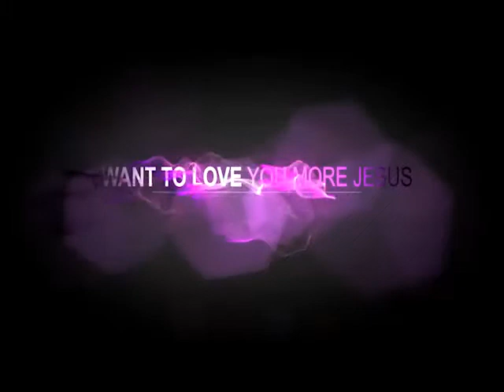LOVE YOU MORE by TAIWO OKAFOR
LOVE YOU MORE by Taiwo Okafor musical video